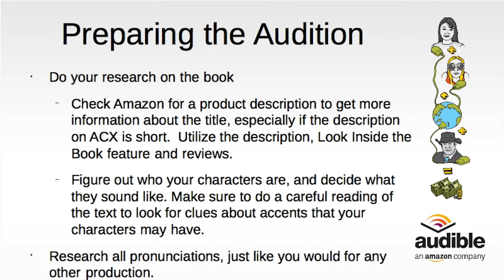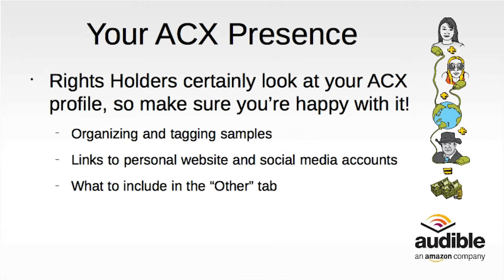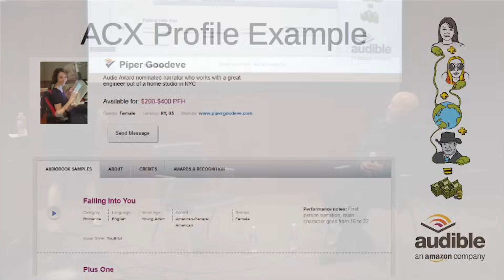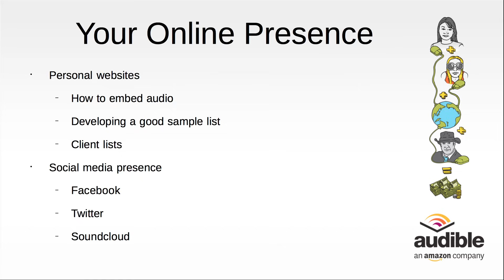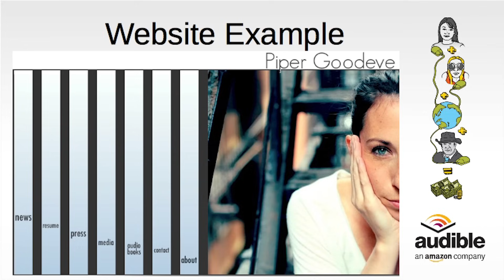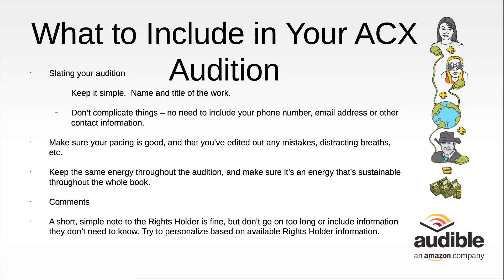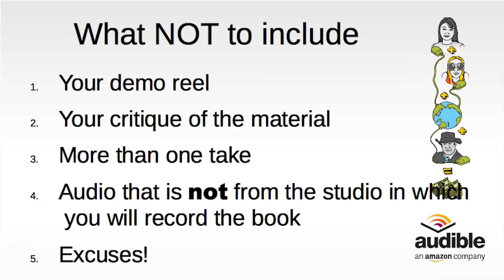ACXU Presents: Audiobook Audition Techniques and Critiques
Your audition is the gateway to great work and new connections, but how can you make a strong first impression? Audible Studios producers Mike Charzuk and Kat Lambrix  have heard it all. Hear their wisdom on how to land your next gig with a high-quality audition.

to learn more!

Footage shot at the 3rd annual ACX University at Rutgers Business School in Newark, NJ.